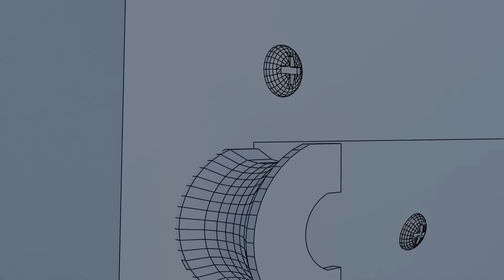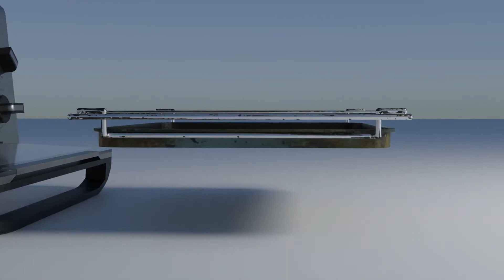Kitchen Appliances 3D Model & Animation Advertising making studio, Low price +91 9873350605(3)